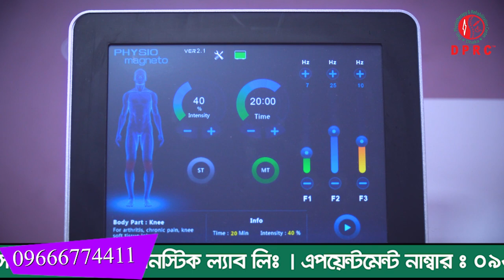আমি ভেবেছি পঙ্গু হয়ে যাবো ৩ টা বছর খুব কেঁদেছি DPRC থেকে সুস্থ হয়ে কি বললেন রোগী । Spondylolisthesis